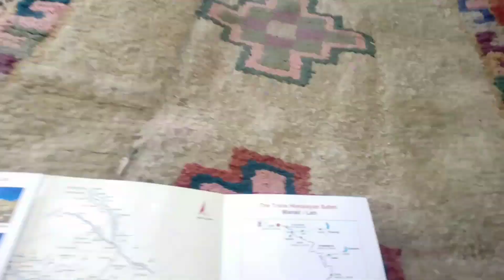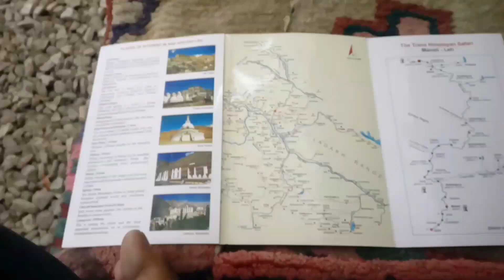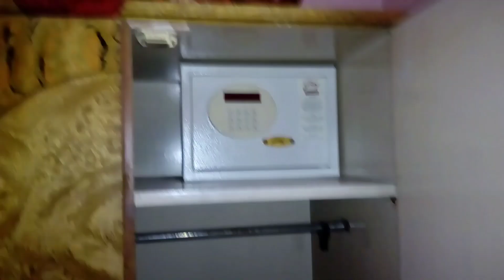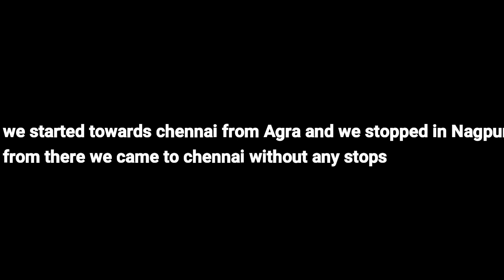Leh - Delhi | Frozen by snow |Dream Leh-Ladhak epd#08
I hope u people like this video

and share with ur frnds

Have A Nice Days Frnds

just eat sleep and ride repeat that again frnds
jai hindh
jai bharath